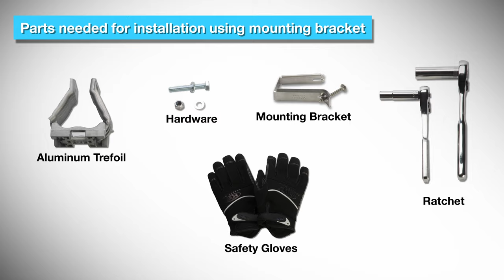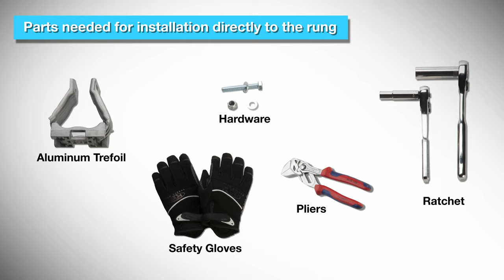Panduit Cable Cleats for Short Circuit Protection - Aluminum Trefoil Cable Cleats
Prevent damages resulting from a short circuit fault by specifying and installing Panduit Cable Cleats.